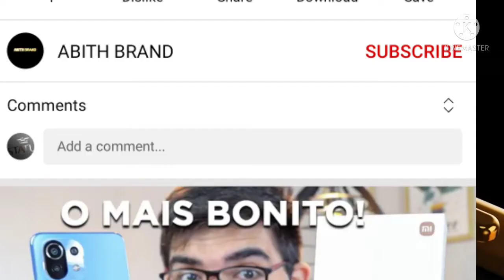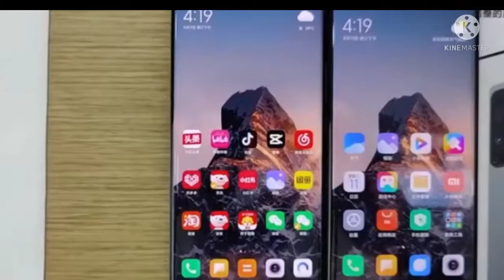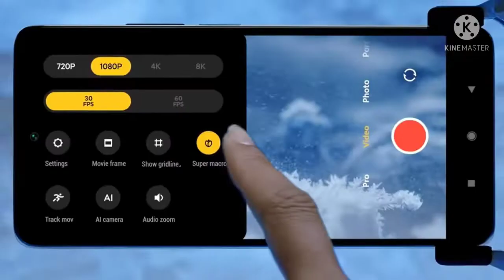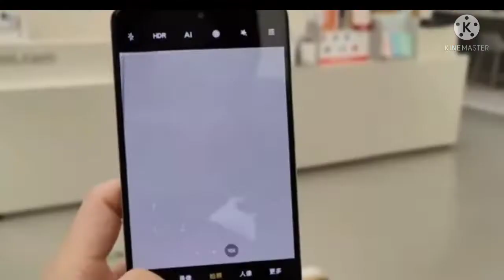Redmi Note 12pro max 5500 mah battery , 8gb,256gb storage ultra hd official specs#redmi pro series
Hlo everybody welcome to this channel,and also wish be happy,So guys please support me . This is my tech channel please everybody support and enjoy my tech channel.
Redmi 10
Redmi 9
Redmi 8
Redmi 7
Redmi 6
Redmi 5
Redmi note 12 pro max price,release date
Redmi note 11 series,note 11 pro max ,redmi note 11
Redmi note 11 pro max unboxing, note 11 pro series, redmi note 7,redmi note 11 pro official video,redmi note 12 pro 5g launch date in India , redmi note 11 pro official specs,redmi best gaming mobile
Best gaming mobile 120 hz refresh rate,
Free fire gaming phone
New gaming phone